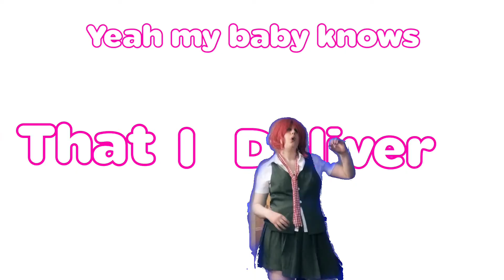Deliver - Danganronpa Cosplay VideoStar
I made another Danganronpa Cosplay VideoStar.

It takes time to memorize the lyrics to the song. So, some of the lyrics are not shown in the video.

I'm in my Mahiru Koizumi cosplay, by the way.